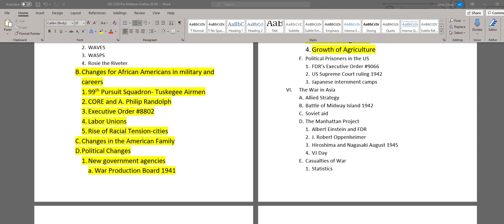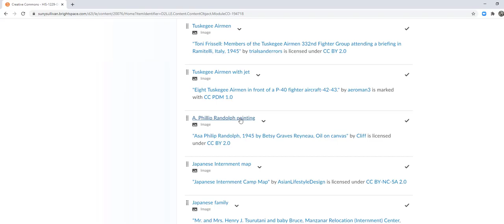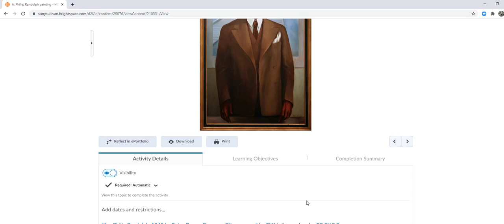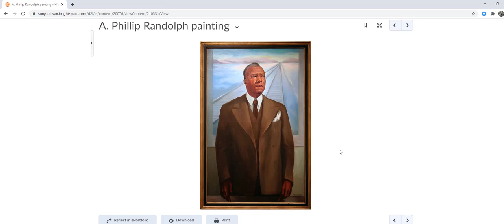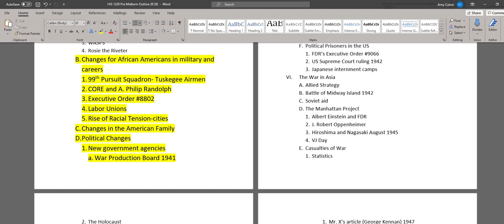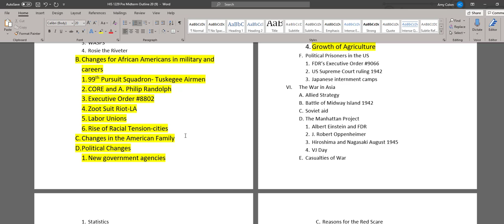HIS 1229 WWII Homefront continued